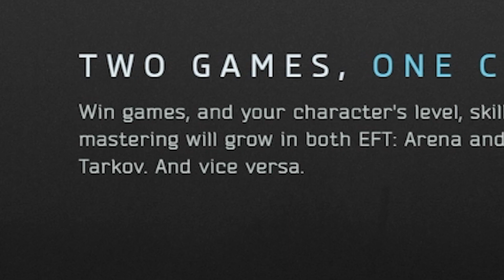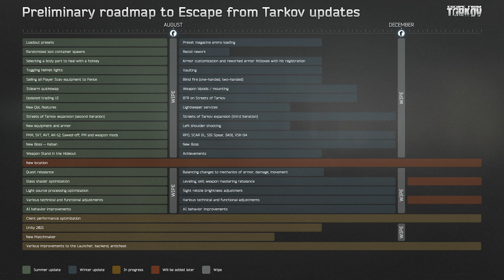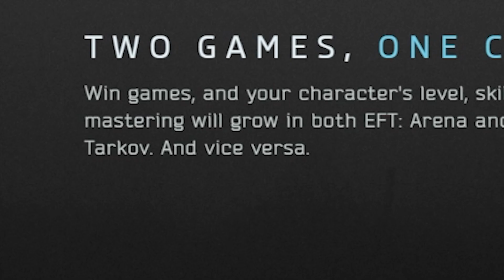💣 Game Changer or Pay-to-Win? Escape from Tarkov's Arena Explored! 💣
🔥 Exploring Escape from Tarkov's New Arena: Is It Pay-to-Win? 🔥
Dive into the world of Escape from Tarkov as we dissect the highly anticipated new arena game with cross-progression mechanics. In this video, we delve into the intricacies of the upcoming feature that ties into leveling, discussing the potential implications it might have on the game's balance. Join us as we analyze whether this innovative addition could inadvertently introduce pay-to-win elements, if not executed thoughtfully. From mechanics to strategy, we explore it all, offering insights into how the gaming landscape might change. Don't miss out on our breakdown of the Arena's potential impact on Escape from Tarkov's gameplay dynamics!

also streaming 5 days a week over